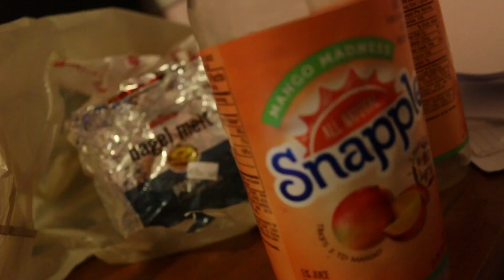Television Production 2015 - A Day In The Life of Erick